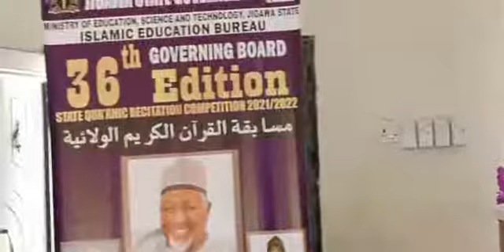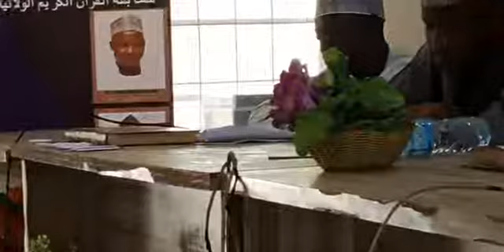A'isha Isa Abdullahi | Hadejia 20 Hizb | 2022 Jigawa State Musabaqah | 3rd Position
30th Session - Jigawa State Qur'anic Recitation Competition
Organized by Islamic Education Bureau, Dutse, Jigawa State.
Held at Jigawa State Polytechnic - Dutse - Jigawa State - Nigeria.
13th January, 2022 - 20th January, 2022
36th Nigerian National Quranic Recitation Competition organized by Musabaqah Foundation For Quranic Recitation In Nigeria
Centre For Islamic Studies, Usmanu Danfodio University, Sokoto - Nigeria.
القرآن الكريم القران الكريم في نيجيريا#نيجيريا#